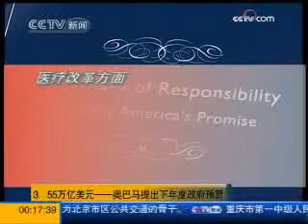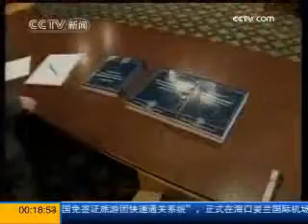3．55万亿美元 奥巴马提出下年度政府预算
美国总统奥巴马26号向国会提交下一个财政年度即2010年度联邦政府预算报告，并承诺努力削减财政赤字。报告主要涉及金融救援、医疗改革、税收改革和国防领域几个方面，总金额高达３．５５万亿美元。

    这份预算报告要求增加2500亿美元应急资金，用于救援金融业。奥巴马曾表示，金融救援需要政府投入的资金可能比现在已得到国会批准的数额还要多。

    医疗改革方面，奥巴马提出，在未来10年筹资6340亿美元，作为实施卫生保健体系改革的第一笔资金，改革目标是将卫生保健覆盖面扩大到每一个美国人。这笔资金一半将来自向高收入阶层增税，另一半则来自缩减政府在公共医疗补助上的一些支出项目。

    在战争开支方面，奥巴马要求追加2055亿美元，用于本年度和下年度的伊拉克和阿富汗战争开支。

    再加上实施经济刺激计划和金融救援措施的费用，报告估计，政府财政赤字本年度将达到1．75万亿美元，未来两年也将保持在1万亿美元左右，2013年减少到5330亿美元。

    美国总统奥巴马: 我们必须在短期内增加我们的赤字,帮助（美国）家庭快速摆脱困境促进经济复苏,但从长期讲,让国家财政回到正轨才能保证持续发展和共同繁荣,这就是我今天向国会提交这个预算案的目的.

    按照美国法律，政府预算报告必须得到国会批准。鉴于美国民主和共和两党目前在国内经济政策上存在巨大分歧，预计这份预算案在国会将遭遇重重阻力。